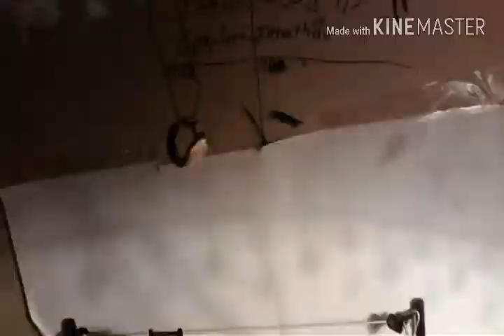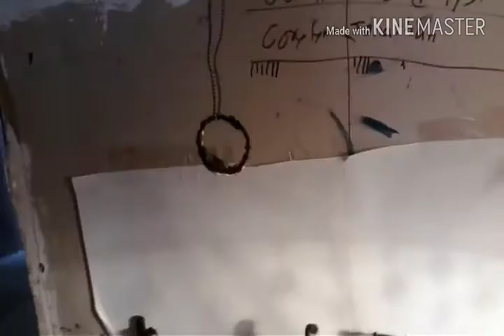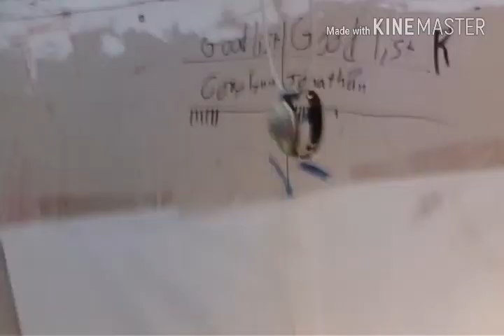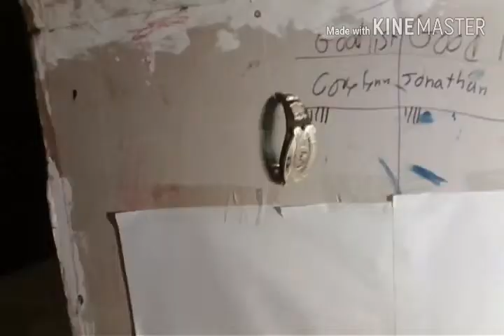JWG T,L,C PPV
sup fams my name is Jonathan Chiquin and welcome to the first ever JWG ppv and we have some stack up cards for you guys.it is going to be Xavier woods (c) taking on Finn for the European championship in a chairs match. then aj vs Chris Jericho, razor Roman(part of the straight edge) taking on Dean Ambrose(c) in a ladder match,rusev taking on drew(c) for the nxt championship in a  tables match then the main event Terry funk(c) taking on cm punk for the JWG championship in a T,LC Match.

wrestling @custom_maker_jonathan

magic @ jonathanchiquin_magic